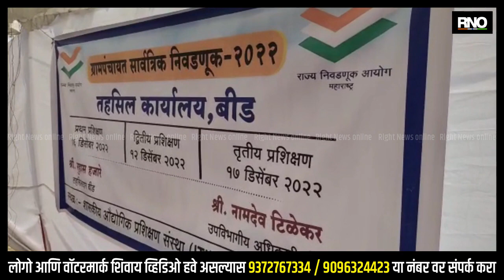BEED | 704 ग्रामपंचायत निवडणुकीच्या पार्श्वभूमीवर पोलीस प्रशासन अलर्ट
बीड जिल्ह्यात उद्या 704 ग्रामपंचायतीसाठी प्रत्यक्ष मतदान प्रक्रिया पार पडणार आहे. याच पार्श्वभूमीवर जिल्हा पोलीस प्रशासन अलर्ट मोडवर असून जिल्ह्यातील अतिसंवेदनशील भागात पोलिसांनी पथसंंचलन केलंय. तसेच गुन्हेगारी पार्श्वभूमी असणाऱ्या व्यक्तीवर एमपीडीए अंतर्गत कारवाई करण्यात आलीय. यंदा होणाऱ्या ग्रामपंचायत निवडणुका देखील नेते मंडळींनी प्रतिष्ठेच्या केल्यात. त्यामुळे या निवडणुका जिल्ह्यासाठी महत्त्वाच्या आहेत. बीडमध्ये क्षीरसागर काका/पुतणे, परळीत मुंडे बहीण/भाऊ, आष्टीत धस/आजबे आणि गेवराईत पंडित/पवार या दिग्गज नेत्यांकडून उभारण्यात आलेल्या पॅनलमुळे निवडणुका प्रतिष्ठेच्या बनल्या आहेत. दरम्यान यामुळेच पोलीस प्रशासन सज्ज झाले आहे.

बाईट : नंदकुमार ठाकूर   पोलीस अधीक्षक बीड